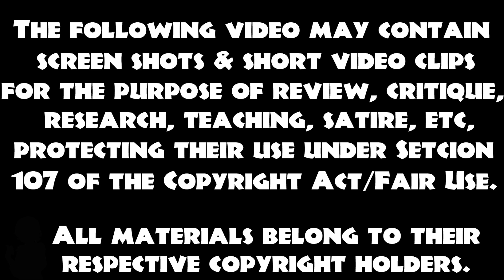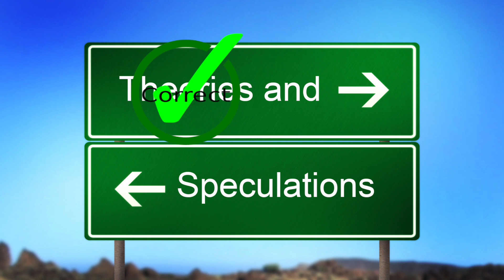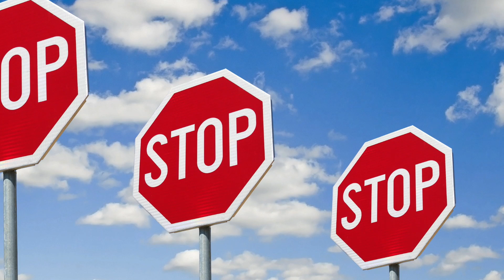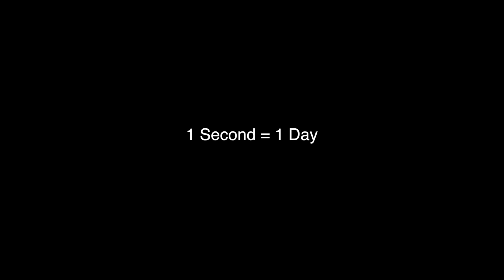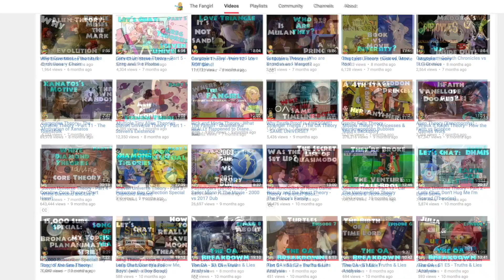What Happened to Mainframe in Reboot The Guardian Code? | Netflix Theory - The Fangirl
ReBoot:  The Guardian Code recently released on Netflix, yet the series looks and feels nothing like the original classic ReBoot show.  Well, I want to talk about that, and bring up some possibilities to reconcile some of the differences between the two series - for example, where are Ray Tracer, Mouse, Enzo Matrix, and AndrAIa in the new Mainframe?